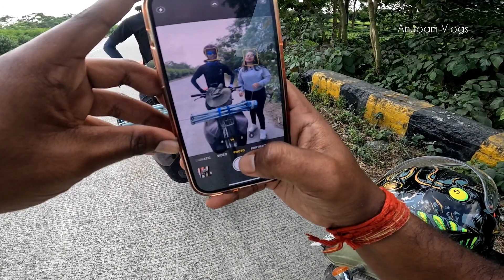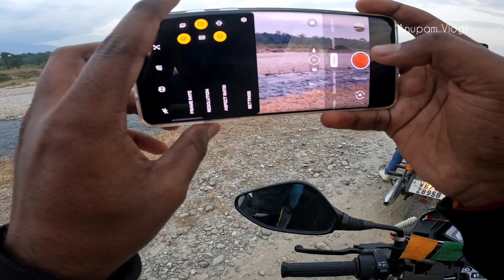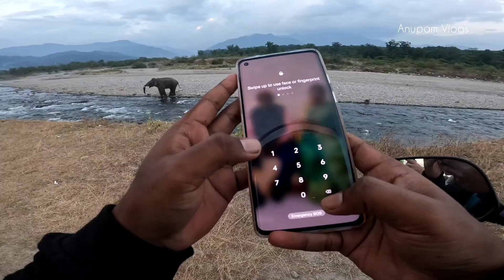Jangli Hati 🦣 Attack on Us 😨😰 ll M.M .TERAI ll NorthBengal ll